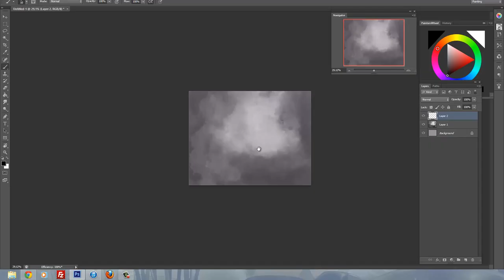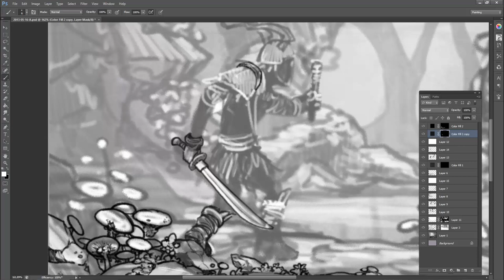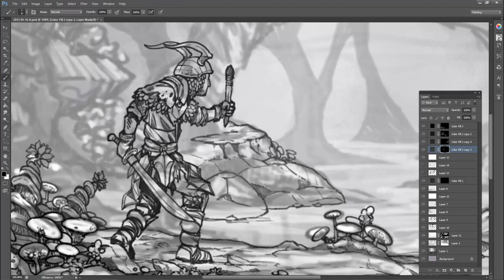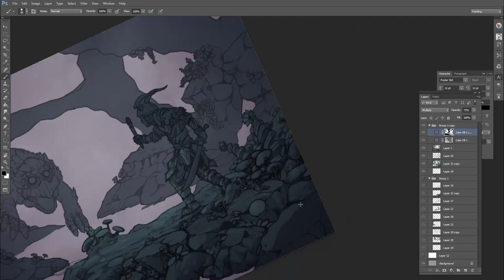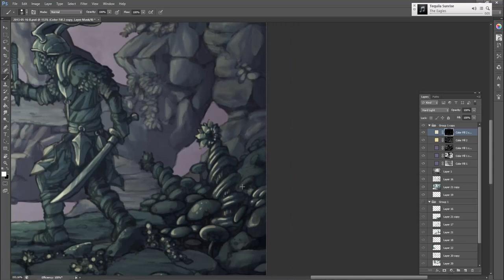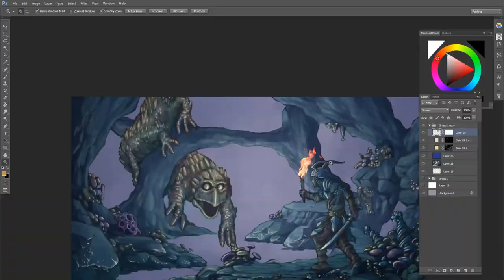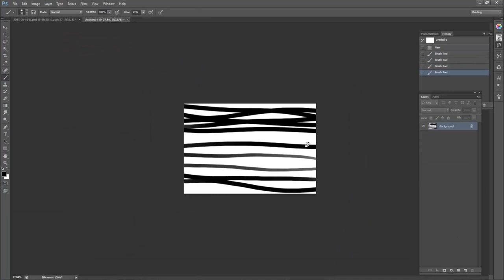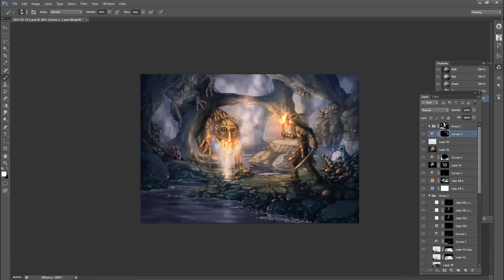"FOUND IT"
A sped-up video of an image I made for a class I was teaching about some effects like torches and water.